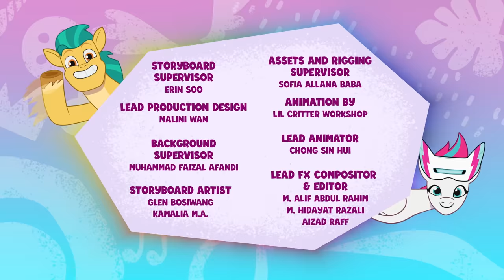My Little Pony: Tell Your Tale | MARETIME BAY DAY 2.0 | Full Episode